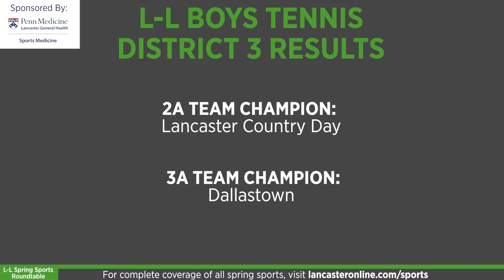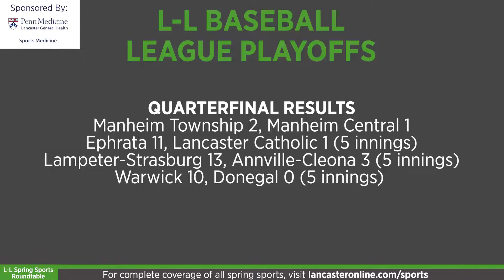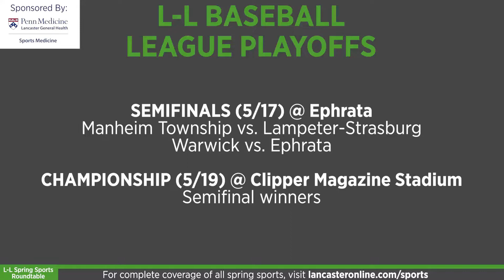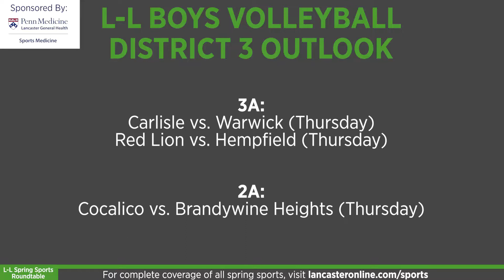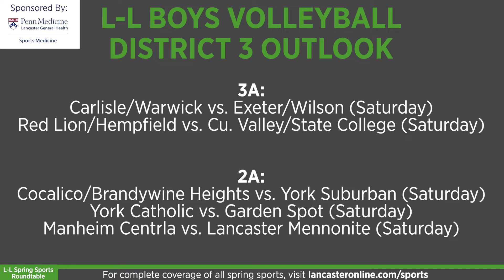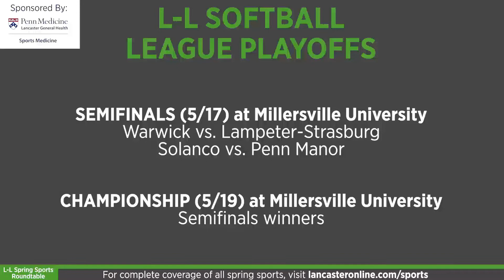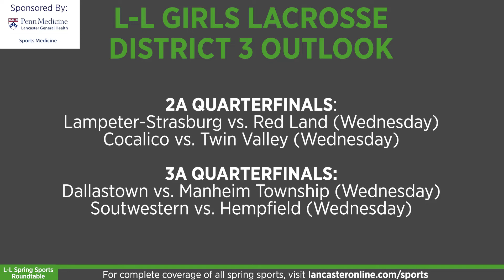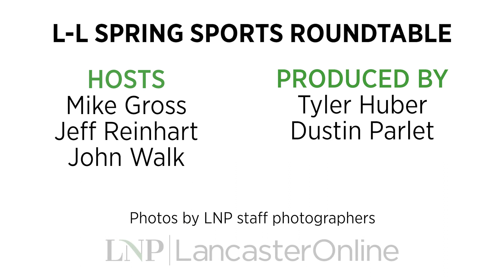L-L Spring Sports Roundtable 2022: Interview with 4-sport athlete, league, district playoffs in full